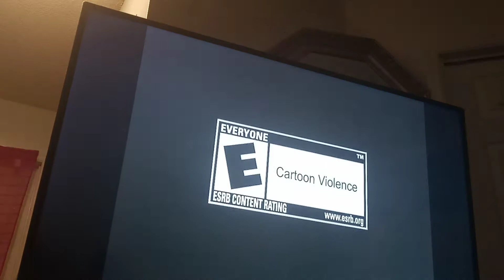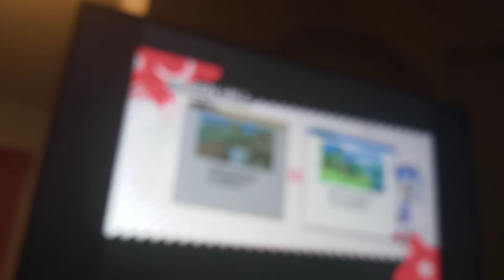Miguel plays 2 sonic plays games